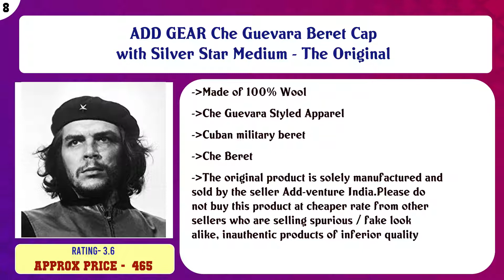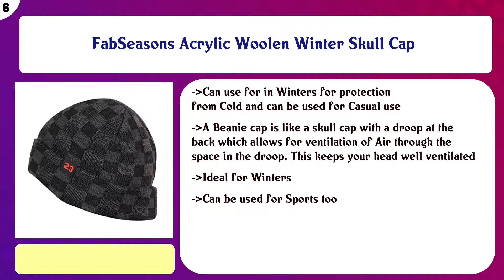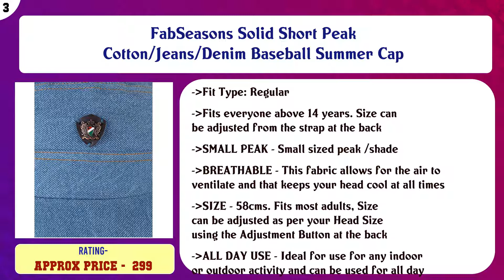Top 10 Mens Camping & Hiking Caps to buy in India 2021 | Price & Review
Top 10 Mens Camping Hiking Caps to buy in India

Find the links below to buy these products:

List of top Mens Camping Hiking Caps:
DRUNKEN Men's Spandex Plain Slouchy Beanie Stylish Cap Blue Freesize

FabSeasons Acrylic Woolen Winter Skull Cap

ADD GEAR Che Guevara Beret Cap with Silver Star Medium - The Original

V T VINKAL Store Stylish Soft Quality Winter Warm Woolen Cap for Women/Girls/Ladies - (Light Blue)

FabSeasons Unisex Acrylic Woolen Skull Cap for Winters with Fleece Lining on The Inner Side for Extra Protecti ...

Sikander™ 2-Pieces Winter Beanie Hat Neck Scarf Set Warm Knitted Fur Lined for Men & Women

FabSeasons Solid Short Peak Cotton/Jeans/Denim Baseball Summer Cap

Quechua Forclaz Trek 100 Mountain Trekking Cap - Blue

V T VINKAL Store Women's Designer Winter Woolen Cap|| Red-Colour ||Free Size||

Content of this Video:
10 best products to buy Mens Camping Hiking Caps India

Top rated Mens Camping Hiking Caps in India